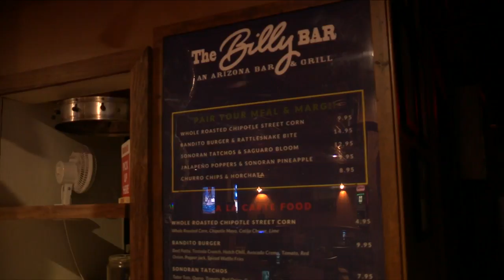Tucson bar to appear on reality TV show